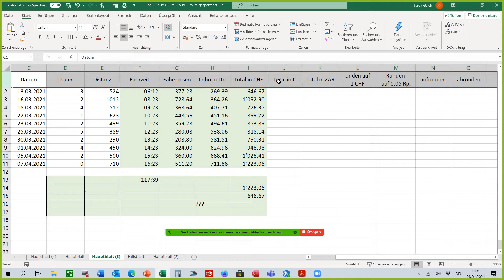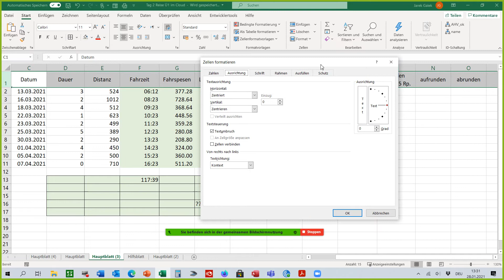Tag 3 Excel F Zeilenumbruch, Text ausrichten in der Zelle, Breite, Höhe anpassen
Wir passen eine breitere Tabelle an:
- Höhe
- Breite
- eingefrorene Bereiche (immer ersichtlich)
- Wiederholbare Bereiche beim Drucken
- Zeilenumbruch